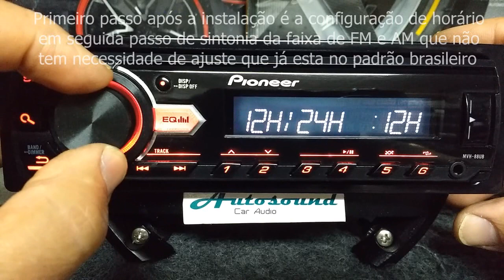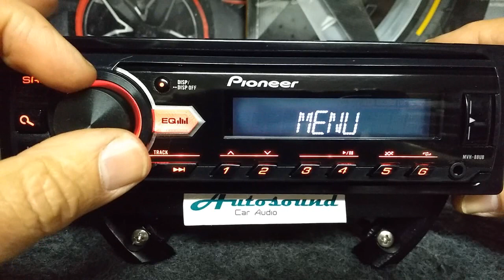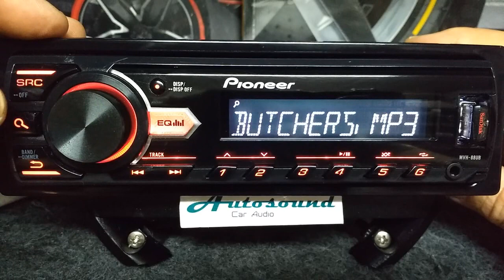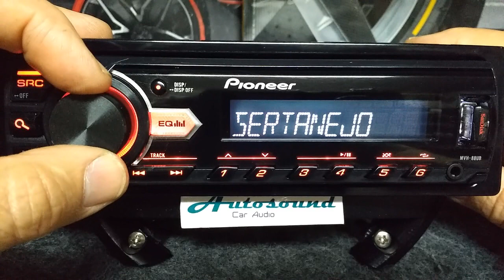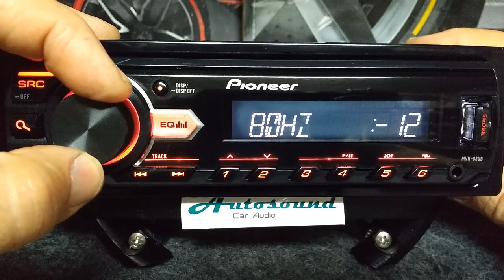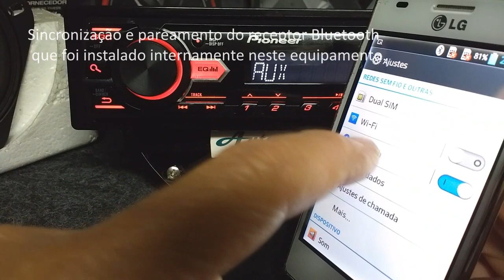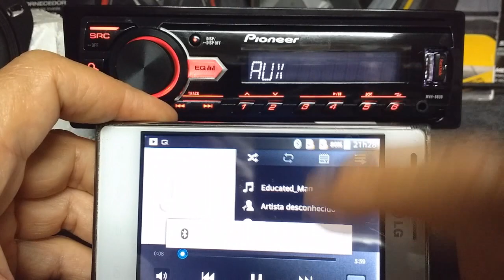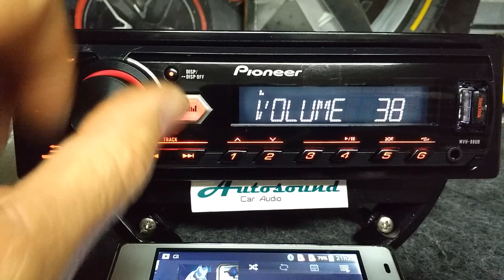Como adaptar e instalar Bluetooth em um som automotivo radio USB Pioneer MVH-88UB usando entrada AUX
Nesta demonstração em vídeo será exibida a instalação de um receptor Bluetooth num som automotivo da marca Pioneer que não tinha disponível esta função.

 A intenção foi dar mais uma opção de conexão e diversificar seu uso.

 Não tive a intenção de ensinar ou criar um tutorial de instalação sendo este vídeo somente um exemplo de como poderá ser criada esta opção de funcionamento sem entrar em grandes detalhes técnicos aos quais caberia um relato mais especifico.

 Compatível com Pen Drive ou Smartphone rodando Android na entrada USB frontal ele reproduz arquivos nos formatos MP3, WMA, WAV, FLAC conta também com o equalizador gráfico de 5 bandas mais reforçador de graves. A sua iluminação dos botões é somente vermelha.

Características Gerais

Conexões

- Entrada USB frontal - 1A
- Entrada auxiliar frontal - 3,5 mm estéreo
- 1 Saída RCA (falante traseiro ou subwoofer)
- Conector ISO

Sintonizador AM/FM

- Memória de estações - 6 AM e 18 FM
- RDS 3 - oferece informações de texto juntamente com a recepção de FM

USB

- Reprodução de arquivos MP3, WMA, WAV, FLAC
- Interface para AndroidTM (USB) - suporte a AOA 2.0 2
- Conversor D/A de 24 bits
- Busca por pasta / arquivo

Display/Tela

- Iluminação dos botões - vermelha
- LCD branco multisegmento (1 linha - 12 caracteres)
- Display Off
- Dimmer

Áudio

-Potência de saída contínua (RMS) 23 W x 4 a 4 ohms
- 6 equalizações pré-definidas e 1 personalizável
- Loudness em 3 níveis
- Reforçador de graves
- SLA (ajuste de nível de fonte) em 9 níveis
- Nível Máximo de Saída RCA -2V
- HPF (50, 63, 80, 100, 125, 160, 200) Hz; atenuações de 12dB/oitava ou
24dB/oitava
- LPF (50, 63, 80, 100, 125, 160, 200) Hz; atenuações de 12dB/oitava ou
24dB/oitava
- Ganho LPF (-24 a +6 dB)